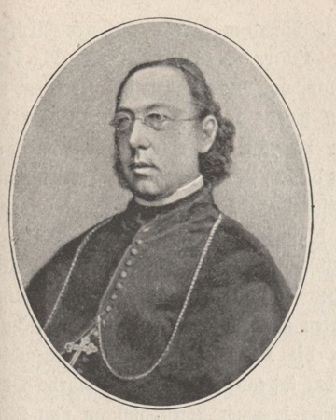Joseph Hergenröther | Wikipedia audio article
This is an audio version of the Wikipedia Article:
Joseph Hergenröther

SUMMARY
Joseph Hergenröther (15 September 1824 – 3 October 1890) was a German Church historian and canonist, and the first Cardinal-Prefect of the Vatican Archives.